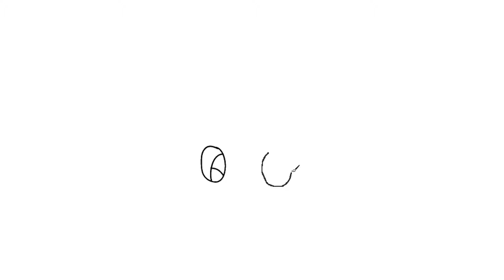How to Draw Monkey Head Easy Step by Step for kids | Cartoon Monkey Drawing Tutorial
In this Video I'll Show you Learn How to Draw Monkey Head  Easy Step by Step for kids,Drawing Tutorial. I hope you will be able to draw quite easily.